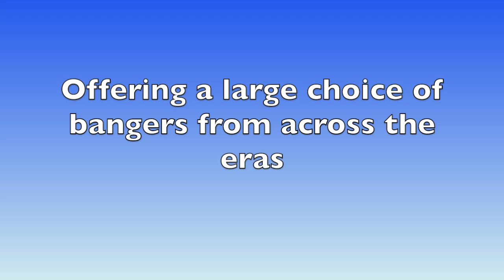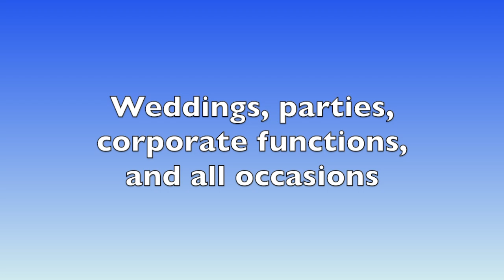Luke Aylward Showreel